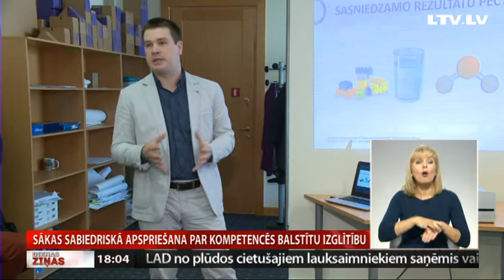Sākas sabiedriskā apspriešana par kompetencēs balstītu izglītību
Nozīmīgs pagrieziena punkts kompetenču pieejā balstītas izglītības sistēmas plānam! Šodien tas nodots sabiedriskajai apspriešanai – gan skolām un skolotājiem, gan vecākiem un ikvienam interesentam. Projekta virzītāji uzsver – šis nav galīgais variants, bet gan pamatīgi izstrādāts uzmetums, kuram viņi gaida daudz konstruktīvu ieteikumu un kritikas. Turpina kolēģe Līva Karlsone